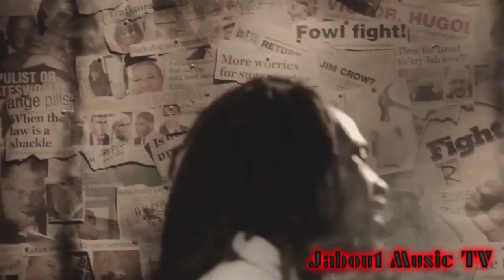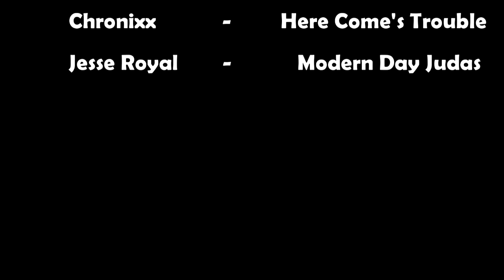Chronixx ft Jesse Royal - Here Come's Trouble & Modern Day Judas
(JABOU1 MUSIC TV)